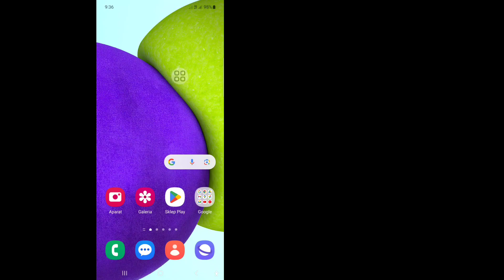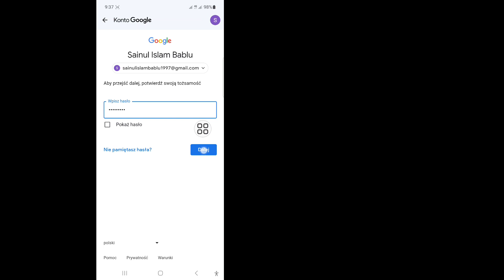Jak zmienić hasło do Gmaila (aktualizacja 2024) | Zmień hasło do Gmaila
W tym filmie pokażę, jak zmienić hasło do Gmaila (aktualizacja 2024) | Zmień hasło do Gmaila. Obejrzyj cały film i ucz się, wykonując wszystkie moje kroki bez pomijania. Aby je obejrzeć i poznać, postępuj zgodnie z instrukcjami wyświetlanymi na ekranie. Jest to bardzo prosty proces, który zajmuje tylko trochę czasu.
 Jest to najważniejsze dla wszystkich użytkowników Gmaila.